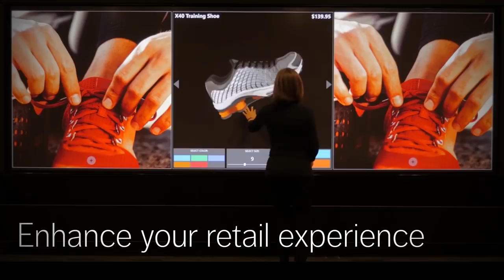Introducing LPD 6K Series 225" - The World's Largest Seamless Interactive Display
Prysm, a leading display and visual collaboration solutions provider is creating a new category in the display market by unveiling its World’s largest seamless interactive display – the Prysm Laser Phosphor Display (LPD) 6K Series, 225” which is 20ft wide and 5ft high. The Prysm LPD 6K Series are interactive large-format displays that offer a panoramic image uninterrupted by seams or bezels.
The LPD 6K Series deliver top-notch experiences across different use cases. The flexible, impact-resistant surface offers smooth touch interaction and can be viewed at any distance and at any angle without eye fatigue. The latest interactive LPD is an extremely energy-efficient, shatter-resistant, flexible and offers rollability for transport.
The LPD 6K Series is uniquely optimized for executive briefing centers, command and control centers, training rooms, collaboration and innovation centers. Coupled with Prysm's visual collaboration platform, it makes meetings, presentations and analysis more engaging and immersive, resulting in better, faster decisions. It is ideal for central monitoring of business processes and workflows across the entire organization.
The new modular design helps speed display integration and permits installation in a variety of locations. The durable front screen – made of a specially coated polycarbonate layer – is rolled into a cylinder for easy transport. It can enter through standard doors and passenger elevators during set-up.
The LPD 6K Series 225” is currently in general availability and shipping to partners and customers.